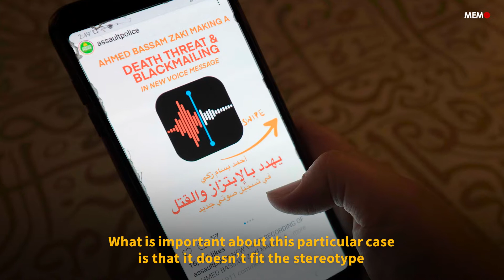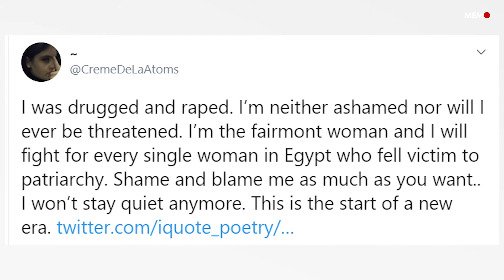Rape, power and corruption: Is this Egypt’s MeToo moment?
The problem of sexual violence is not new in Egypt, a 2013 United Nations study found that 99.3 per cent of women had reportedly experienced some form of harassment, with 96 per cent claiming to have been physically assaulted. The issue is widely acknowledged with many television programmes, news reports and films going back a number of decades exploring the topic.

But what happened this time around was different, even with this history of sexual violence, the claims against a variation of men of rape and sexual assault took many by surprise.

MEMO's Usman Butt takes a closer look at Egypt's MeToo moment in the context of the social and political structures in the country as well as the way in which the state handles ongoing cases.